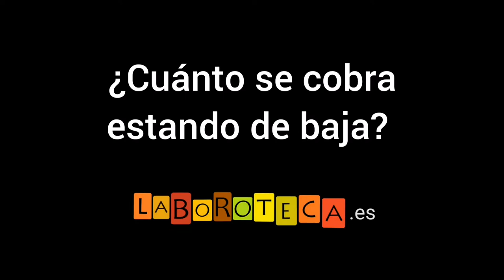¿Cuánto se COBRA estando de BAJA MÉDICA?